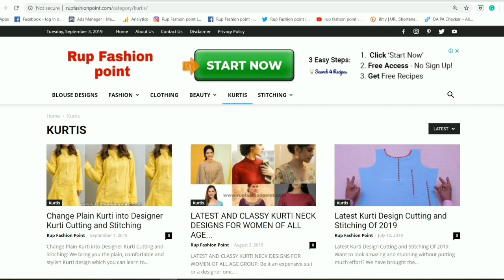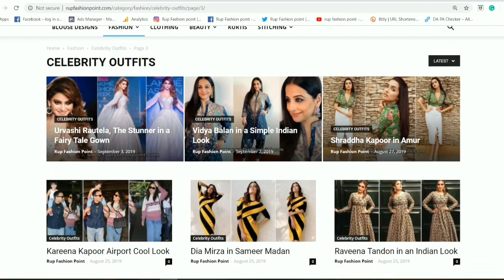फ्रिल के साथ प्लैन कुर्ती पर बना बेहद ही खूबसूरत डिज़ाइन / Fril Neck Design Cutting and Stitching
Is video me humne fril se bhout hi khubsurat plain kurti pr design banaya hai simple plain kurti ka ye kafi sunder design hai

                     All About Fashion